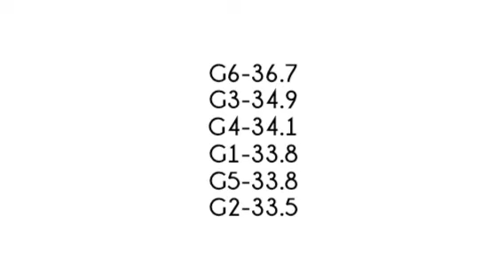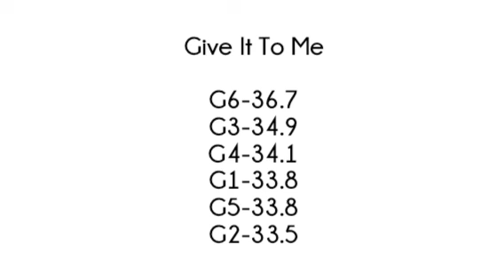Your Girl Group-Give It To Me+Except+Fingertips (6 Members) [Originals Sistar,Girls Day,Produce 101]